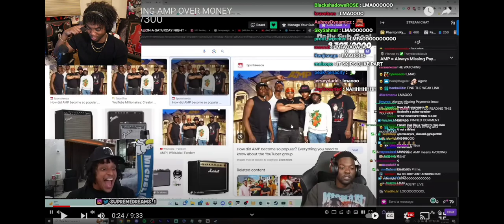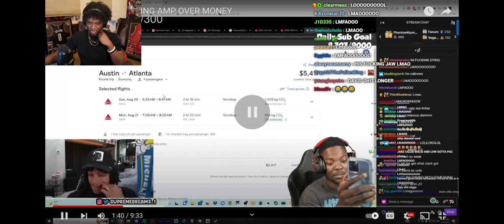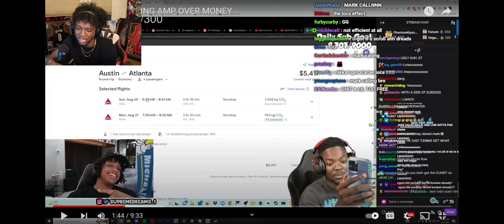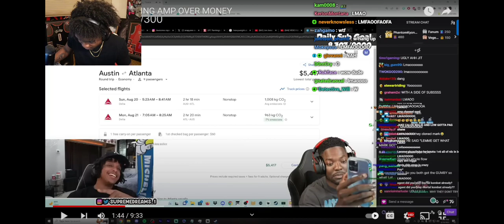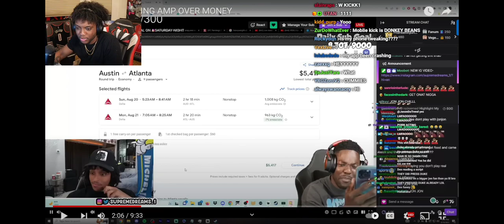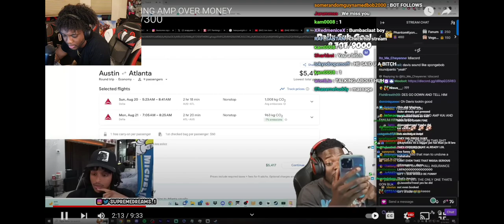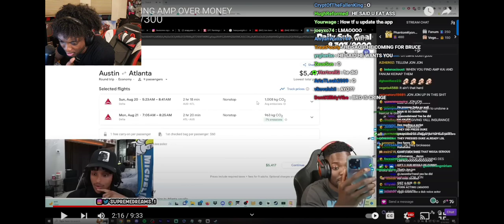YourRAGE & RDC Mark Talks About AMP "SCAMMING" Them...